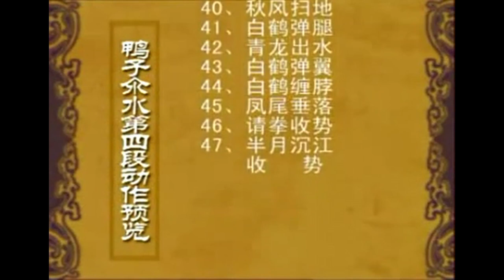Learn White Crane: Duck Skims Water second part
Here are the basics of the White Crane system. First there is detailed instruction on the stances, strikes and movement. This is followed by a long section on two man partner practices with emphasis on contact drills. Prevailing historical thought is that Karate derived from, among other influences, the Fuk1en White Crane system shown here. Be that as it may, we can add something from personal experience. Decades ago, when we began our martial training in Kenpo, an Okinawan/Chinese hybrid, we practiced a four hand partner exercise EXACTLY the same as shown here. This is the first time we've even seen the original exercise in four decades and it is from
⬇️⬇️ INFO ⬇️⬇️